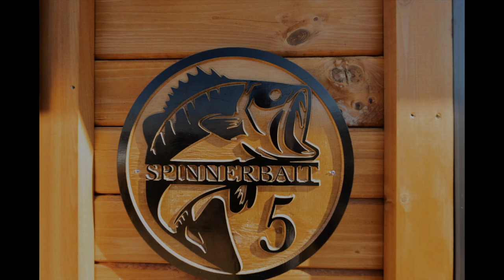Mink Creek Village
Sportsman Accommodations